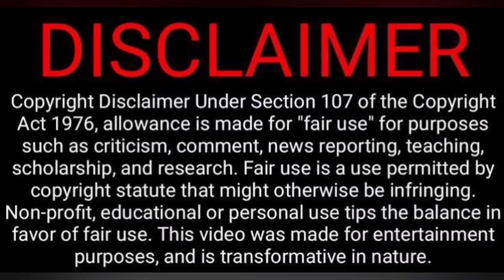Naaradhan Trailer Reaction | Aashiq Abu | Tovino Thomas | Anna Ben |Indrans | Tamil Couple Reaction